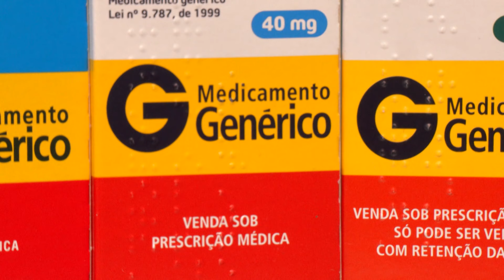Remédios genéricos para pressão alta estão no topo dos mais vendidos no Brasil